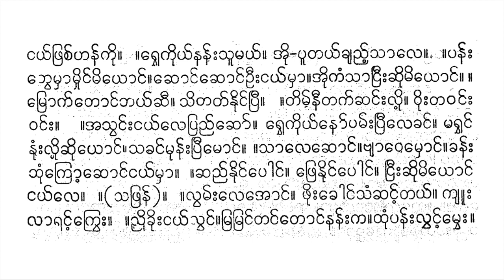ဇော်ဂျီသံ ခေါ် မယ်ဘွဲ့ ပတ်ပျိုးလတ် စက်လဲဘုံဘွေ ကိုမြင့်ဆွေ ပတ္တလား တယော ဦးဘကြိုင်အဖွဲ့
ဇော်ဂျီသံခေါ် ရေးသားသော စက်လဲဘုံဗွေ မယ်ဘွဲ့ ပတ်ပျိုးလတ်။

cakʻlaibhuṃbhve.leprechoʻsvaṅʻʺluiʹ. mhuṃrīṅvenhaṅʻʺ.maṅʻʺṅayʻprā. khaṅʻleʺlimʻtamā. mūmūyāchanʻʺtaiʹrvhekuiyʻ.pūsūsā nanʻʺkakhyvelui. . bhunʻʺmuimuiṅayʻ. mraṅʻlaicamʻʺpāchui. rvhekuiyʻpamʻʺtaiʹphracʻkui. .muiʺññuide vā,rvāhanʻnhaṅʻʹ mhuiṅʻʺluiʹrīmhoṅʻ. mhuṃprāprāchīʺluiʹ hanʻchaṅʻ. khaṅʻcaṃrānanʻʺka luipaṅʻ. .marvhaṅʻnvamʻʺ.sakhaṅʻpamʻʺprīme. .lenanʻʺ choṅʻprusā. khvenvamʻʺ 62 myhoʻyoṅʻkā. .vechāmhinʻʺ.matimʻʺṅayʻpyoʻpāyoṅʻ.’ui-moṅʻkaṃ ṅayʻphracʻhanʻkui. .rheʹkuiyʻnanʻʺsūmayʻ. ’ui-pūtayʻkhyaññʻʹsāle...panʻʺ bhvemhāmhuiṅʻmiyoṅʻ.choṅʻchoṅʻūʺṅayʻmhā.’uikaṃsāprīʺchuimiyoṅʻ. . mrokʻtoṅʻbhayʻchī. sitatʻnuiṅʻprī. .timʻnītakʻchaṅʻʺluiʹ. vuiʺtavaṅʻʺ vaṅʻʺ. .’asvaṅʻʺṅayʻlepraññʻchoʻ. rvhekuiyʻnoʻpamʻʺprīlekhaṅʻ. marvhaṅʻ nuṃʺluiʹchuiyoṅʻ.sakhaṅʻmunʻʺprīmoṅʻ. .sālechoṅʻ.byāvemhoṅʻ.khanʻʺ bhuṃkroʹchoṅʻṅayʻmhā. .chaññʻnuiṅʻpoṅʻ. phrenuiṅʻpoṅʻ. ṅrīʺchuimiyoṅʻ ṅayʻle. .(saphranʻ). .lvamʻʺle’oṅʻ. phuiʺkhoṅʻsaṃchaṅʻʹtayʻ. kyūʺ lāraṅʻʹkrveʺ. .ññhikhuiʺṅayʻsvaṅʻ.mraimraṅʻtaṅʻtoṅʻnanʻʺka.thuṃpanʻʺlvhaṅʻʹmvheʺ.

စက်လဲဘုံဘွေ။လေပြေဆော်သွင်းလို့။ မှုံရီငွေနှင်း။မင်းငယ်ပြာ။ ခင်လေးလိမ်တမာ။ မူမူယာဆန်းတဲ့ရွှေကိုယ်။ပူသူသာ နန်းကချွေလို။ ။ ဘုန်းမိုမိုငယ်။ မြင်လဲစမ်းပါဆို။ ရွှေကိုယ်ပမ်းတဲ့ဖြစ်ကို။ ။မိုးညိုဒေ ဝါ၊ရွာဟန်နှင့် မှိုင်းလို့ရီမှောင်။ မှုံပြာပြာဆီးလို့ ဟန်ဆင်။ ခင်စံရာနန်းက လိုပင်။ ။မရွှင်နွမ်း။သခင်ပမ်းပြီမေ။ ။လေနန်း ဆောင်ပြုသာ။ ခွေနွမ်း 62 မျှော်ယောင်ကာ။ ။ဝေဆာမှိန်း။မတိမ်းငယ်ပျော်ပါယောင်။အို-မောင်ကံ ငယ်ဖြစ်ဟန်ကို။ ။ရှေ့ကိုယ်နန်းသူမယ်။ အို-ပူတယ်ချည့်သာလေ။.။ပန်း ဘွေမှာမှိုင်မိယောင်။ဆောင်ဆောင်ဦးငယ်မှာ။အိုကံသာပြီးဆိုမိယောင်။ ။ မြောက်တောင်ဘယ်ဆီ။ သိတတ်နိုင်ပြီ။ ။တိမ်နီတက်ဆင်းလို့။ ဝိုးတဝင်း ဝင်း။ ။အသွင်းငယ်လေပြည်ဆော်။ ရွှေကိုယ်နော်ပမ်းပြီလေခင်။ မရွှင် နုံးလို့ဆိုယောင်။သခင်မုန်းပြီမောင်။ ။သာလေဆောင်။ဗျာဝေမှောင်။ခန်း ဘုံကြော့ဆောင်ငယ်မှာ။ ။ဆည်နိုင်ပေါင်။ ဖြေနိုင်ပေါင်။ ငြီးဆိုမိယောင် ငယ်လေ။ ။(သဖြန်)။ ။လွမ်းလေအောင်။ ဖိုးခေါင်သံဆင့်တယ်။ ကျူး လာရင့်ကြွေး။ ။ညှိခိုးငယ်သွင်။မြဲမြင်တင်တောင်နန်းက။ထုံပန်းလွှင့်မွှေး။